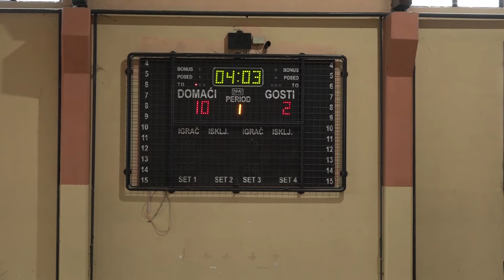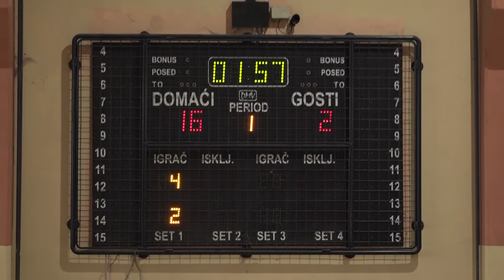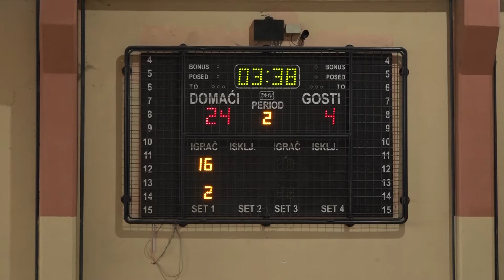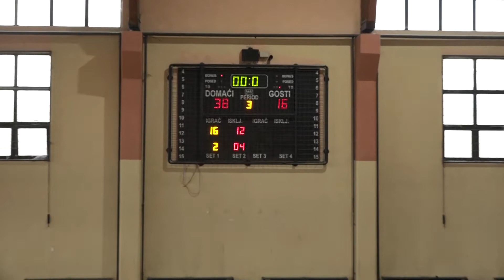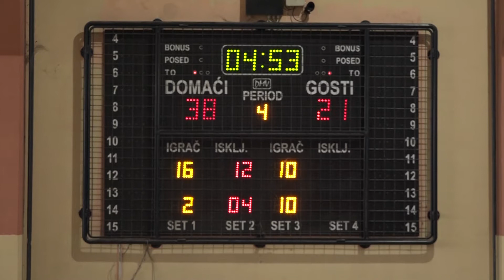BASKET 4 KIDS | KK Trijumf - KK Zlatara Majdanpek | Basket4Kids Niš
Ove nedelje takmičenje Basket4Kids je održano u Nišu gde su snage odmerili "petlići" KK Trijumf i KK Zlatara Majdanpek. Pogledajte ko je pobedio.

Na turnirima „Basket 4 Kids“ učestvuju dečaci iz svih zemalja bivše Jugoslavije – Srbije, Hrvatske, Slovenije, Crne Gore, Bosne i Hercegovine i Makedonije. Ove godine, najstariji učesnici su 2005. godišta.

Glavni cilj ovog velikog regionalnog projekta je da se deca ohrabre da komuniciraju i druže se. Ovo je sjajna šansa za klubove koji rade sa mladima da prikažu svoj rad van granica svojih zemalja.

  ツ Raspored takmičenja:

🏀 3. i 4. februar Nova Varoš, 5. februar Čačak, 7. februar Niš., 23. februar Kragujevac
🏀 Hrvatska: 24. februar Osijek, 16. i 17. mart Pazin, 25. Zagreb.
🏀 Slovenija: 17. februar Slovenska Bistrica, 18. februar Vransko, 3. i 4. mart Sežana, 3. i 4. mart Ljubljana, 31. mart Novo Mesto.
🏀 Crna Gora: Kolašin 11. februar, 17. Nikšic, 18. februar Podgorica, 24. februar Bar, 25. februar Nikšić, 9. mart Podgorica.
🏀 BiH: Mostar 27. januar, 10. februar Sarajevo, 11. mart Mostar
🏀 Makedonija: biće naknadno saopšteno.

🏀 Finalni turniri🏀

Srbija: Kragujevac 23. mart.
Hrvatska: Zagreb 25. mart.
Slovenija: Novo Mesto 31. mart.
Crna Gora: Podgorica 9. mart.
BiH: Mostar 11. mart